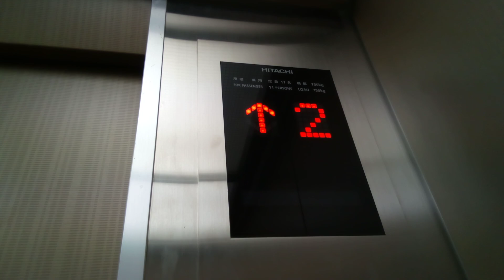日立エレベーター (ケチ更新)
瀬戸大橋温泉やま幸にあります。ビルエースクオリティー80IIかと思いきや Gセレクトでした。
メーカー:日立
設置年:1988年
リニューアル年:2010年代
定員:11名
積載:750kg
キャンセル機能:あり
アナウンス:あり (不停止アナウンスのみ)
戸閉ブザー:なし
到着ベル音:なし
ボタン確認音:なし
停止階:1.2.3
停止可能階:1.2